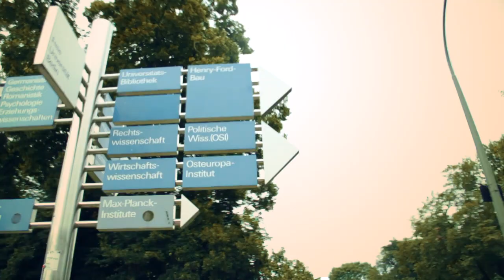Der offizielle Trailer der Internationalen Filmwochen an der FU-Berlin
7. Internationale Filmwochen an der FU Berlin vom 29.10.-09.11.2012!